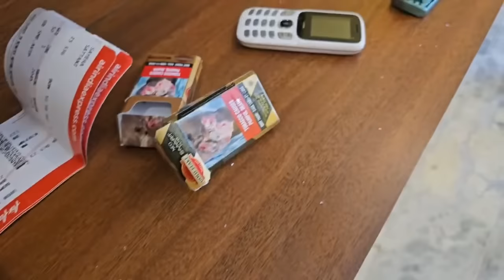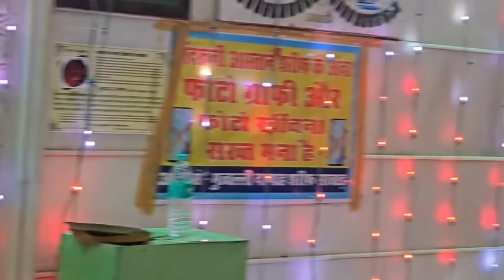𝐉𝐚𝐛 𝐊𝐡𝐚𝐦𝐨𝐬𝐡 𝐇𝐨𝐭𝐞 𝐇𝐚𝐢 𝐓𝐚𝐛 𝐊𝐮𝐝𝐫𝐚𝐭 𝐉𝐚𝐰𝐚𝐚𝐛 𝐃𝐞𝐭𝐚 𝐇𝐚𝐢 👏 𝐄𝐦𝐨𝐭𝐢𝐨𝐧𝐚𝐥 𝐇𝐨𝐣𝐚𝐭𝐢 𝐇𝐮 𝐇𝐚𝐦𝐞𝐬𝐡𝐚 𝐓𝐚𝐭𝐨𝐭𝐢 𝐒𝐡𝐚𝐫𝐢𝐟 𝐌𝐚𝐢 😖